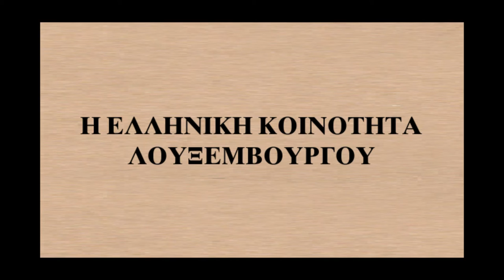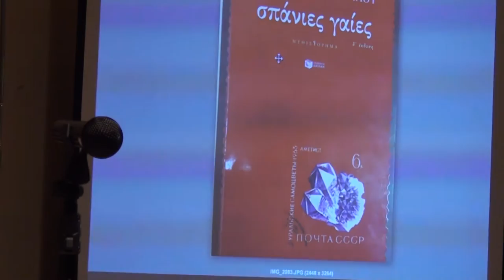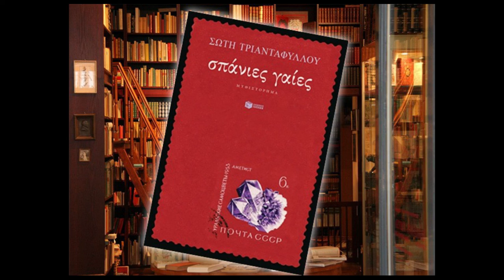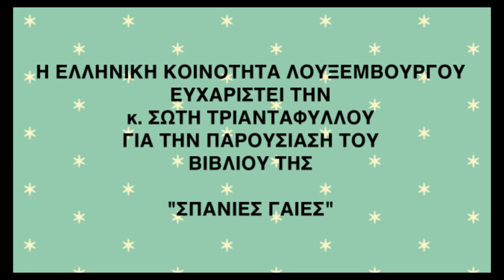Η ΣΩΤΗ ΤΡΙΑΝΤΑΦΥΛΛΟΥ στο Λουξεμβούργο - Παρουσίαση βιβλίου ''Σπάνιες γαίες''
Η συγγραφέας κ. Σώτη Τριανταφύλλου, καλεσμένη της Ελληνικής Κοινότητας Λουξεμβούργου, παρουσιάζει το τελευταίο της συγγραφικό έργο ''Σπάνιες γαίες''.